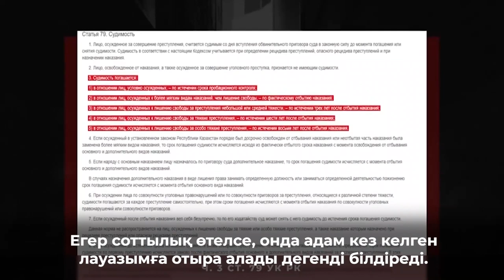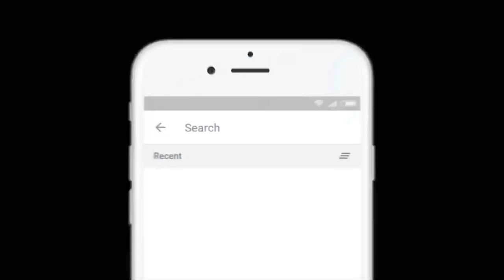ЖАҢА ЕЛДЕ ЖАҢА ЗАҢДАР